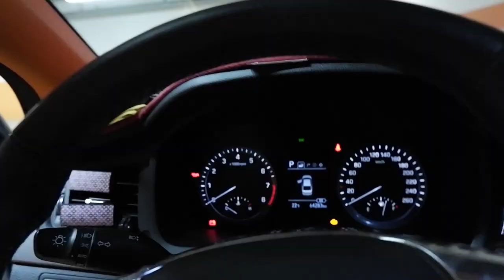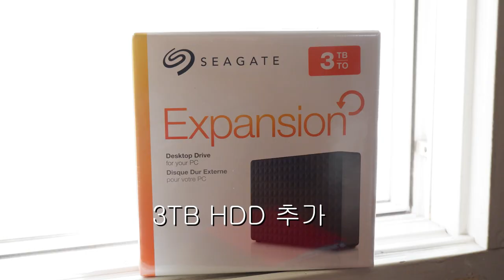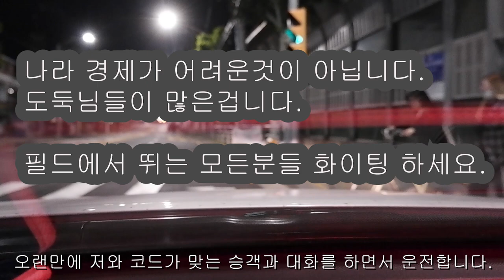Vlog(45) 사람이 먼저다.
자동차 보다 사람이 먼저 입니다.
모든 운전자분들 안전운전, 방어운전, 준법운전 합시다.